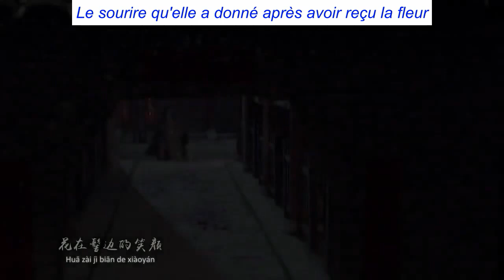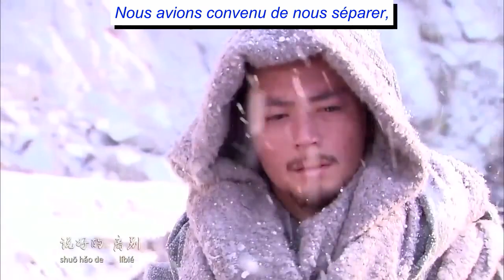Lala Hsu -Before Forgetting vostfr (The Imperial Doctress Ost)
Traduction française de la chanson de Lala Hsu Before forgetting tiré du drama chinois The Imperial Doctress avec Liu Shi Shi et Wallace Huo.